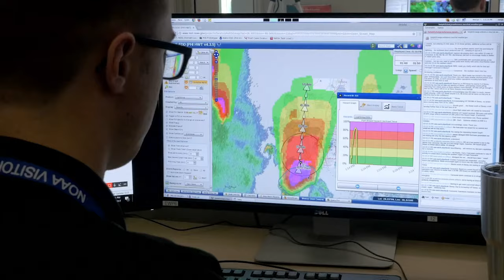Weather Briefly: Tornadoes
Weather Briefly is a short-form series highlighting the many types of severe weather along with research being done by NOAA's National Severe Storms Laboratory.

May 2020 version